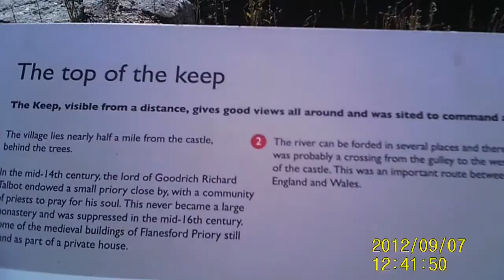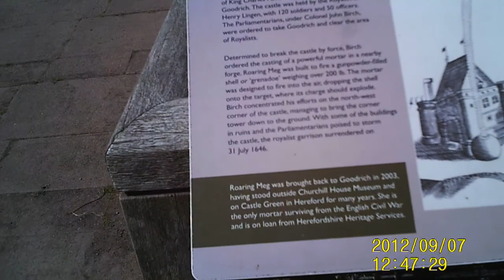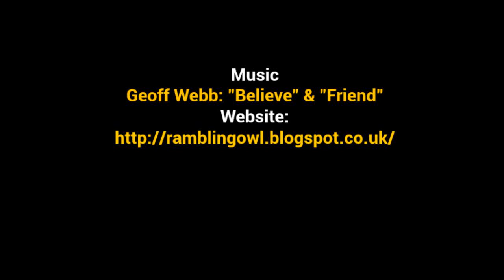Colin's Postcode South Day One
Bridstow to Bream (16m)